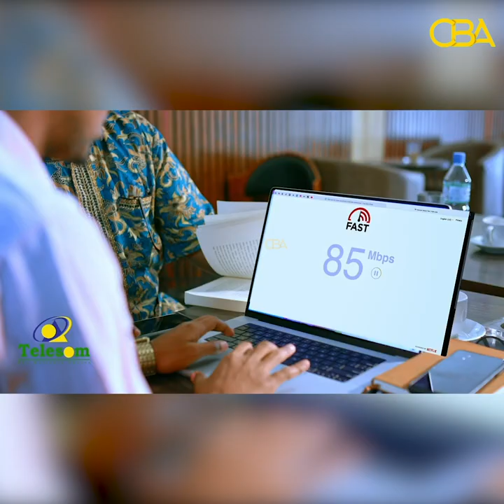UCID ayaa maayarka Hargeysa C.abdikariin Axmed Mooge ku eedeeyay talomaroorsi iyi cadaalad darro.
'Mas'uul katirsan xisbiga UCID ayaa maayarka Hargeysa C.abdikariin Axmed Mooge ku eedeeyay talomaroorsi iyi cadaalad darro.